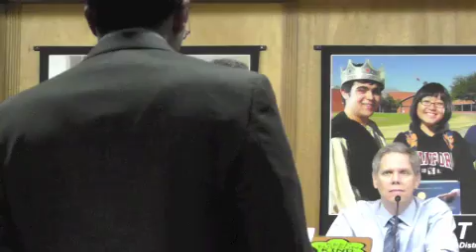TUSD board kills Mexican American Studies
The Tucson Unified school board, leaders of a Tucson's largest school district which is 61% Latino, voted to cave in to the racist state law to ban Ethnic Studies on January 10th, 2012. The community was not pleased...